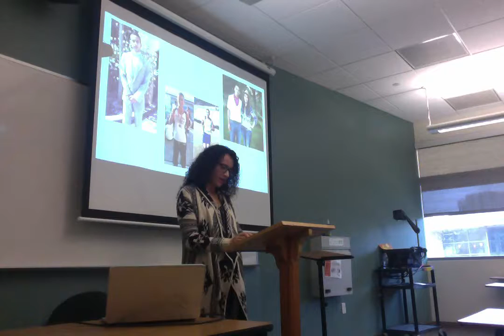Movie on 12 8 16 at 1 36 PM